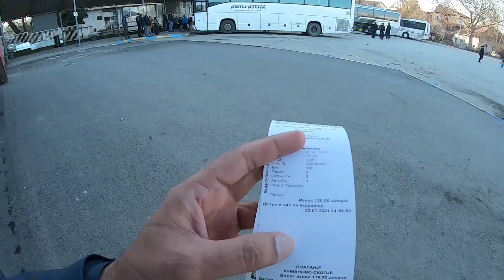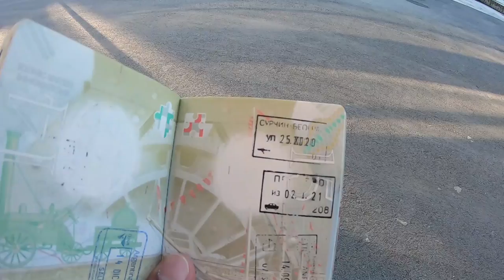Serbia to Macedonia | How to Cross the Border | SV5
In this Video I will show you how to cross the border from Serbia to Macedonia by foot.

Nis   -     Bujanovac   -    Kumanovo    -  Skopje